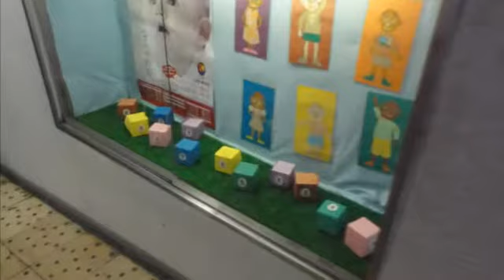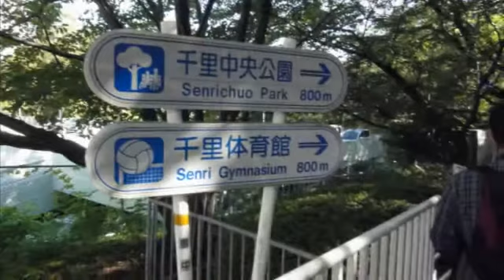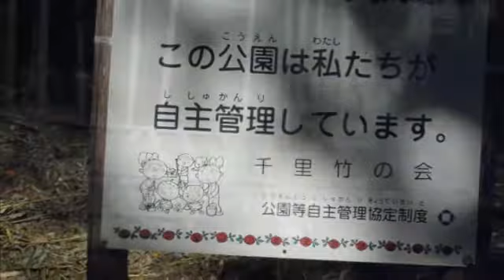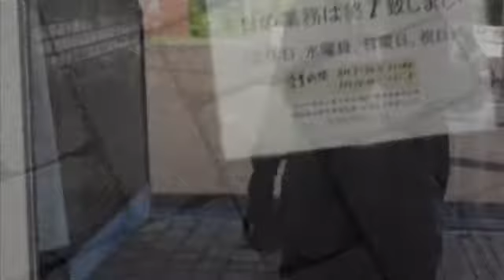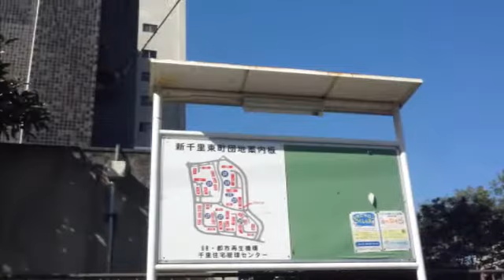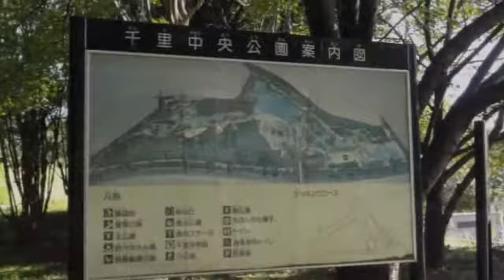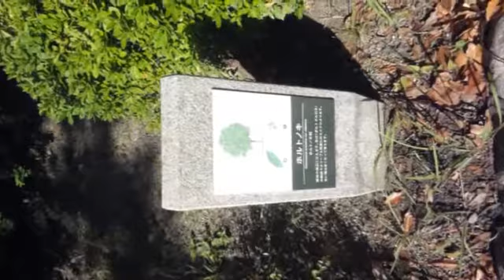0121024 お出かけ 千里中央 １